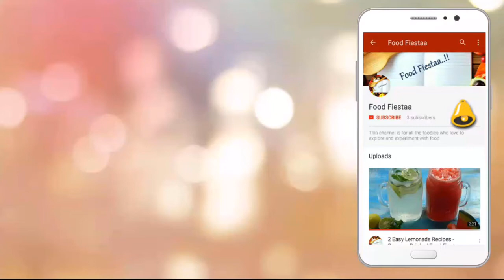Authentic Kashmiri Dum Aloo Recipe | कश्मीरी दम आलू बनाने का विधि | Food Fiestaa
Authentic Kashmiri Dum Aloo Recipe | Kashmiri Aloo Dum | कश्मीरी दम आलू बनाने का विधि

Hey Folks,

Here's a video of  Dum Aloo, also known as Aloo Dum.  Its a traditional Kashmiri Cuisine and tastes amazing with steamed rice.

Bon Apetite!!!